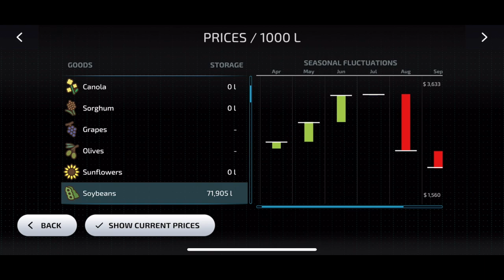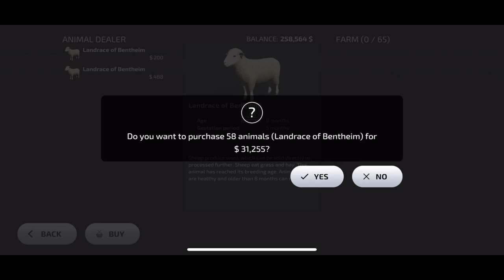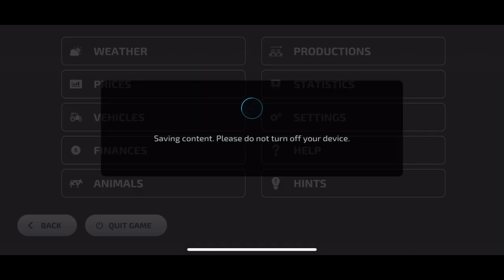Let’s Play Amberstone #22 - I bought the sheep farm and oil mill- Farming Simulator 23 Mobile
Hello guys welcome to the 22nd let’s play of fs 23 in Urdu hindi. Today I am going to buy sheep farm and feed sheep along with oil mill.